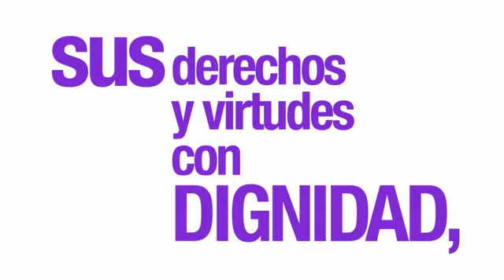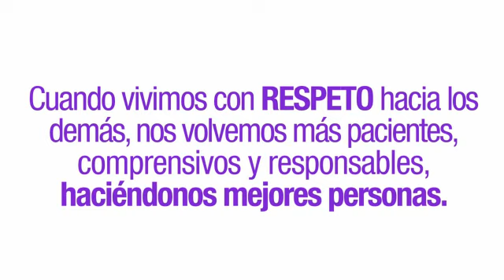Valor del Respeto - Servicio Nacional de Salud Animal